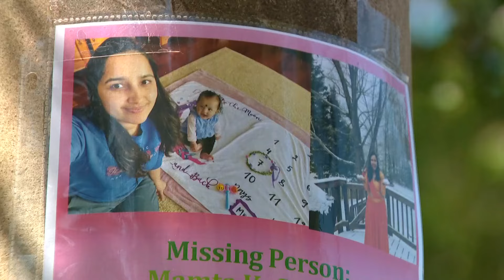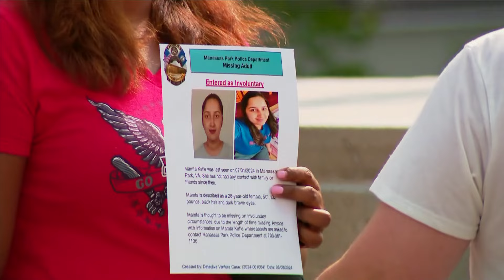Urgent search for missing young mother in Manassas Park continues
Mamta Kafle Baht, 28, has not been seen since July 31, according to police.